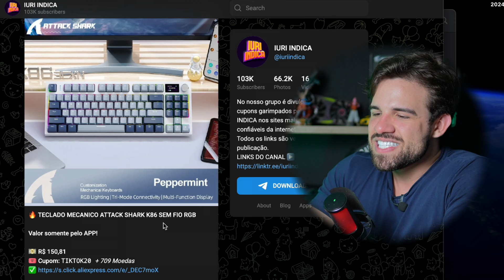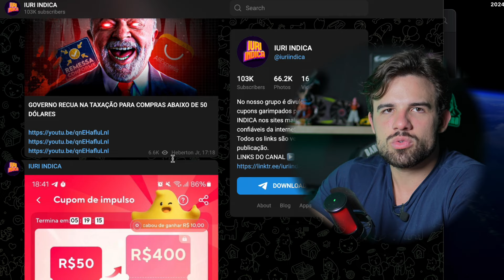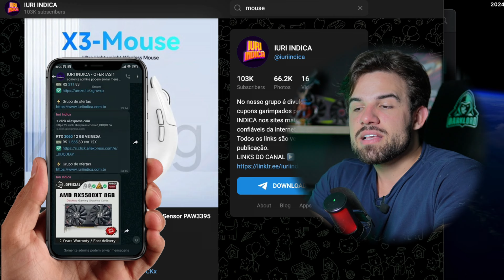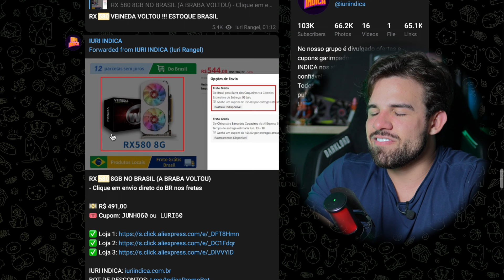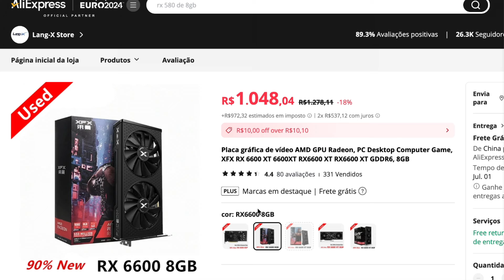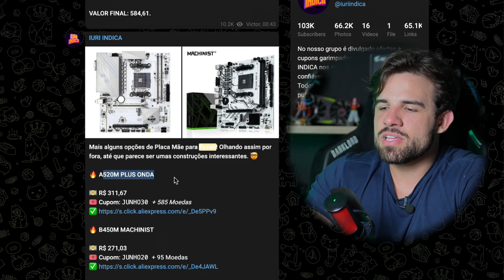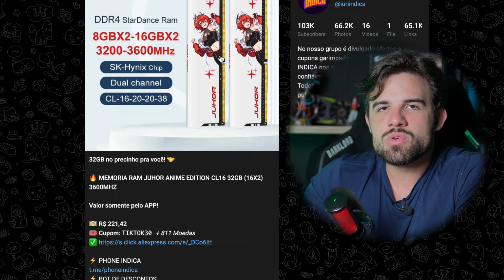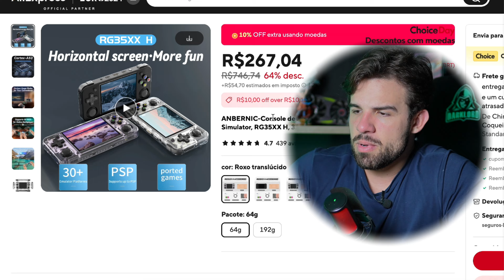ÚLTIMAS HORAS DA MAIOR PROMOÇÃO DO ALIEXPRESS, CUPONS E OFERTAS !!